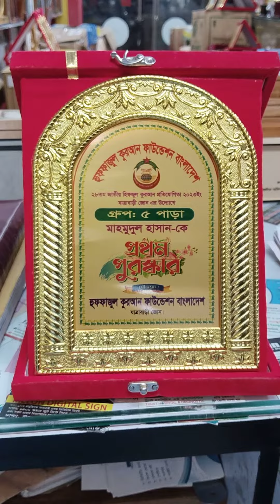ইসলামিক ডিজাইনের ভি,আই,পি ক্রেস্ট মাত্র ৪৫০ টাকা আল মাহমুদ ক্রেস্ট সেন্টার,ওয়াটসআপ, 01722816216